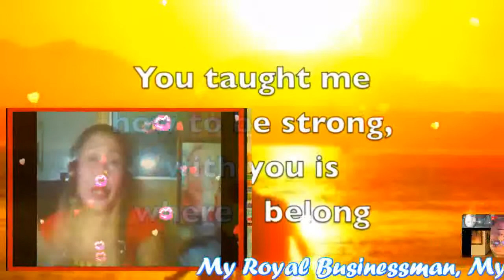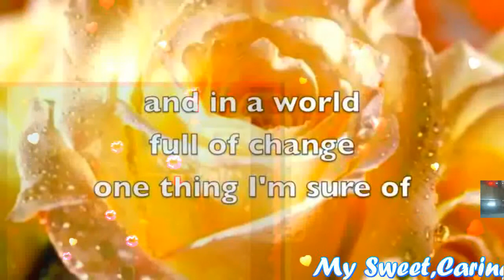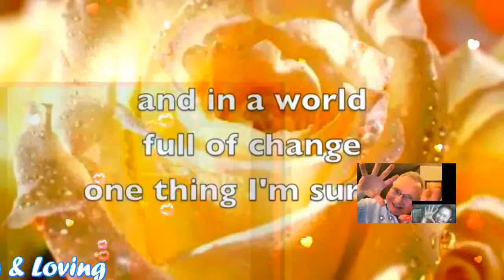You Are The Love Of My Life (Lyrics) My Very Handsome Husband,DR.BARRY! LoveUMore MABUHAY!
YOU ARE THE LOVE OF MY LIFE...MY ROYAL BUSINESSMAN,MY ROYAL DOCTOR, MY PRINCE CHARMING, MY ROYAL KING, MY LOVE,MY DARLING, MY SWEET,CARING AND LOVING VERY HANDSOME HUSBAND,DR.BARRY SORENSON! I KNEW IT RIGHT FROM THE START...THE MOMENT I LOOKED AT YOU...YOU FOUND A PLACE IN MY HEART...YOU ARE THE LOVE OF MY LIFE...YOU GIVE ME REASON TO LIVE...YOU TAUGHT ME HOW TO BE STRONG...WITH YOU IS WHERE I BELONG...NO ONE'S EVER TOUCHED ME...QUITE THE WAY YOU TOUCHED ME...PEOPLE SEARCH A LIFE TIME...TO FIND WHAT WE HAVE...YOU ARE THE LOVE OF MY LIFE...ONE THING THAT'S GOOD IN THIS LIFE...I'LL SPEND THE REST OF MY DAYS...JUST LOVING YOU...YOU ARE THE LOVE OF MY LIFE...THE HEART AND SOULD OF MY LIFE...ONCE I WAS LOST AND ALONE...WITH YOU AT LAST I AM HOME. YOU ARE THE LOVE OF MY LIFE...YOU GIVE ME REASON TO LIVE...YOU GIVE ME SO MUCH OF YOU...AND LEAVE ME ROOM TO BE FREE...NO ONE'S EVER TOUCHED ME...QUITE THE WAY YOU TOUCHED ME...PEOPLE SEARCH A LIFETIME...TO FIND WHAT WE HAVE...YOU ARE THE LOVE OF MY LIFE...ONE THING THAT'S GOOD IN THIS LIFE. AND IN A WORLD FULL OF CHANGE ONE THING I'M SURE OF...YOU ARE THE LOVE OF MY LIFE...THE ONE THING THAT MAKES SENSE IN THIS WORLD...I'LL SPEND THE REST OF MY DAYS...JUST LOVING YOU...YOU ARE THE LOVE OF MY LIFE AND I THANK GOD I'M ALIVE...TO SPEND MY LIFETIME WITH YOU..YOU ARE THE LOVE OF MY LIFE..MY BABY,MY LOVE,MY DARLING,MY COWBOY,MY SWEET,CARING AND LOVING VERY HANDSOME HUSBAND,DR.BARRY SORENSON! I CARE AND LOVE YOU TOO...SO VERY MUCH TILL THE END OF TIME! YOU ARE MY VERY SPECIAL LOVE OF MY LIFE,MY ONE AND ONLY,MY POER,MY LIGHT,MY MAN,MY PRINCE,MY KING,MY EVERYTHING,MY WHOLE LIFE...MY WORLD OF HAPPINESS! I LOVE YOU MORE AND MORE...HUG...YOU SO CLOSE..ALL MY SWEETEST LOVE,HUG AND KISSES...ALWAYS SPECIAL FOR YOU ONLY TILL THE END OF TIME! MILLIONS,BILLIONS,KATRILLIONS,MUAH MUAHH MUAHHHHHHH